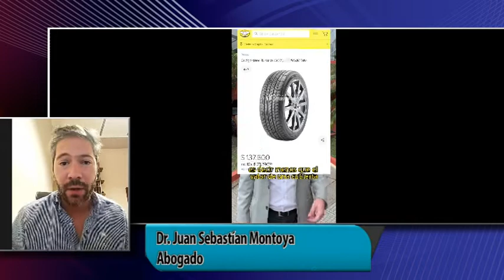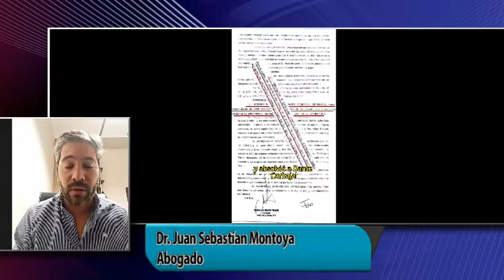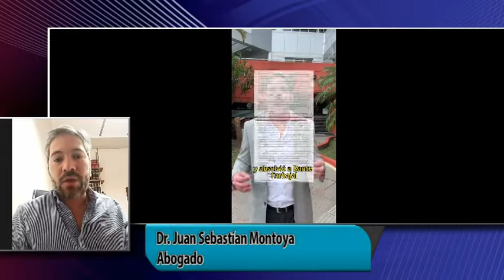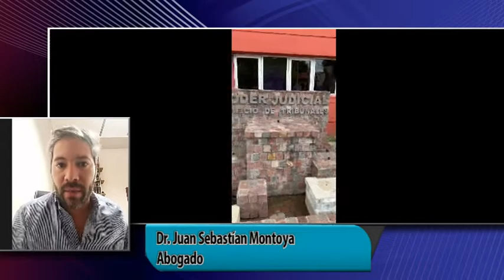DR. JUAN SEBASTIAN MONTOYA - ABOGADO